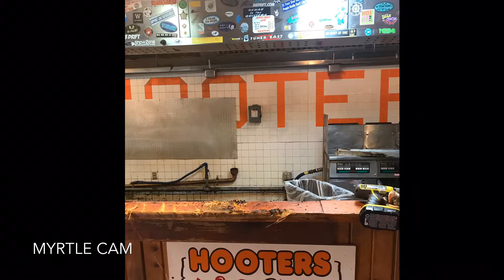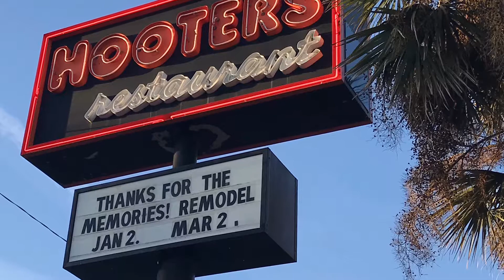Hooters South Myrtle Remodelation , Jan 2-Mar2